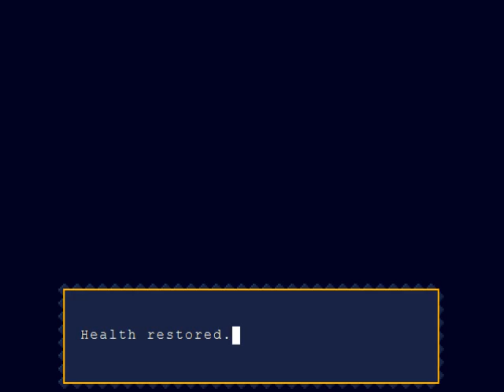Cave Story Walkthrough Part 3: Bow Chika Bow Wow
Bet you didn't expect that one. ;D

Anyway, in this part we start to explore Grasstown. the second area of the game. It's much larger and harder (That's what she said) than the areas before it. Since we now have access to the Jellyfish Juice, we can collect the Bubbler weapon and a key item to progress. Plus get a Life capsule. Whoo!

Annotation corner:
10:27 It's name is actually "Kulala" as said in the end credits when it lists all the enemies and names. Thanks PokemonMaster36912 !